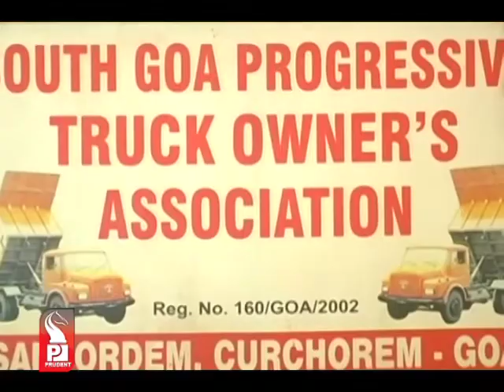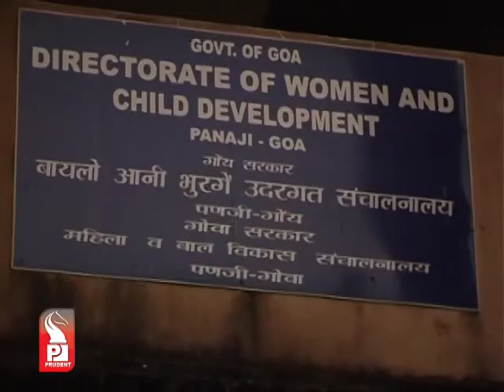Prudent Media Konkani News 29 November 12_Part 1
Hearing on buffer zones postponed to 7th December, CEC to submit its report to the supreme court also on 7th Dec, CEC asks data of royalty collection of last 10 years from the mines dept